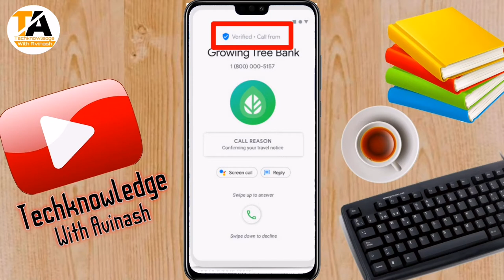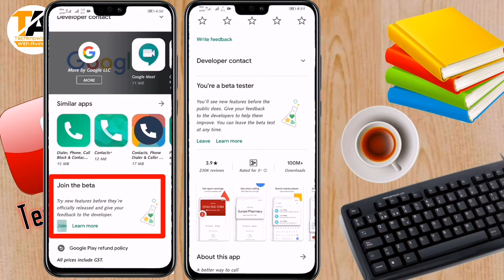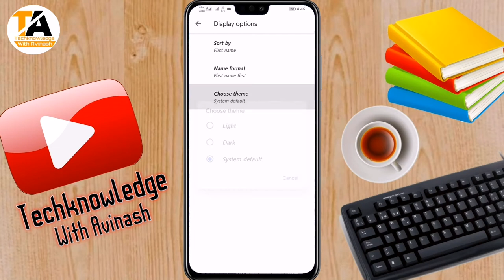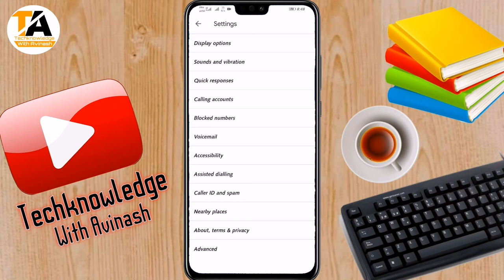Google Verified Call | Best Truecaller Alternative App | How to use Google Caller Id App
🔴Introduction :-
नमस्कार दोस्तों, स्वागत है आपका हमारे यूट्यूब चैनल Tecknowladge with Avinash में, मै हूँ अविनाश, दोस्तों आपको इस चैनल पर रोजाना नई नई टेक्नोलॉजी से जुड़े Tips & Trick मिलते रहेंगे। जिससे आप रोज रोज कुछ नई चीजें सीख सके। मैं पूरी कोशिश करूंगा की आपको नई नई तकनीकों के बारे मे जानकारी उपलब्ध कराऊं।
  धन्यवाद...

हेलो दोस्तो,
     आज हम बताने वाले है गूगल का अपना एप्लीकेशन Google Phone [Google Verified call] जिसको इंस्टाल करने के बाद Truecaller एप्लीकेशन को भूल जाएंगे| Google Phone एप्लिकेशन में कई सारे Features दिए गए जिसको इंस्टाल करने के बाद अगर कोई कॉल करता है तो उसकी Caller Id बताएगा| साथ ही यह भी बताएगा कि कॉल किस रीजन से किया है और ओ Call सही है या स्पैम|
दोस्तों आज के इस विडियो में पूरी जानकारी देने वाला हू कि आप एप्लिकेशन को कैसे इंस्टॉल करेंगे और कैसे उसका उपयोग करेंगे|
तो इस विडियो को बिना skip किए पूरा देखे ताकि सभी स्टेप आसानी से समझ सके|
तो चलिए स्टार्ट करते है.

🔴Tags for reference :

google Verified call option
google phone app download
google app
verified calls
truecaller app
unknown caller
spam calls
google new feature
google verify app
google verify call
google verify calls
google verify feature
google verify call india
how to install google verify app
verify, call block, google caller id
google verified calls
verified calls on google phone app on android
google verified phone calls
google verified calls app
how use google verified calls
how to use google verified calls
google verified calls kaise enable kare
kaise use karen google verified calls